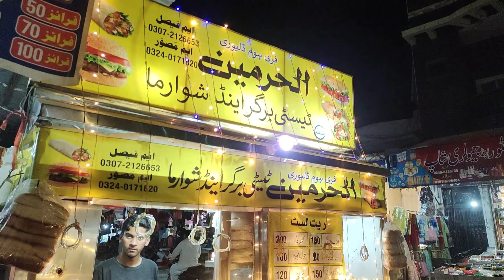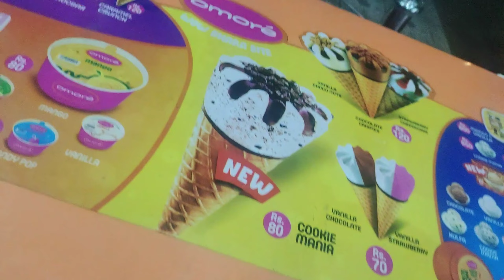Eid Aur Eidi